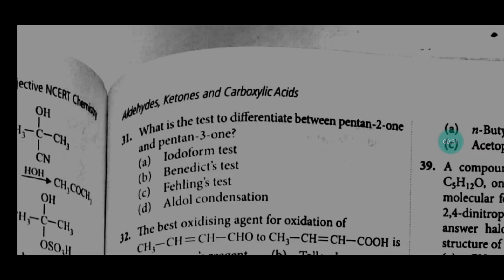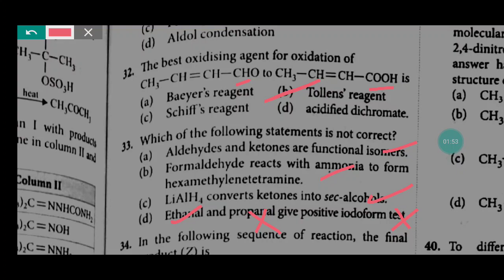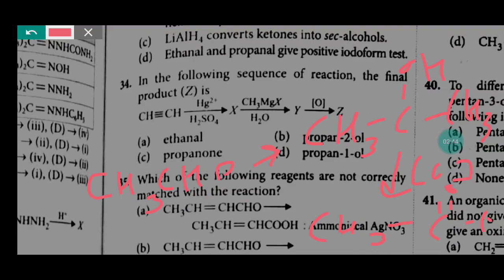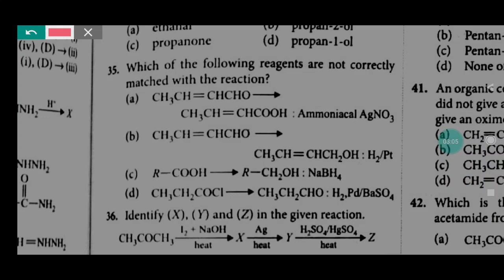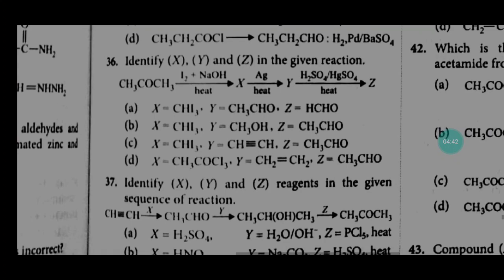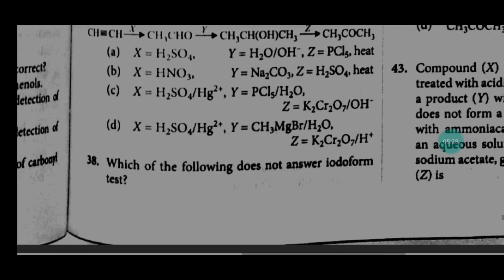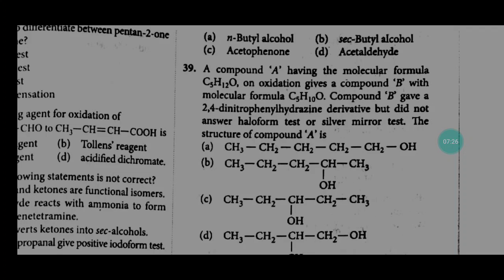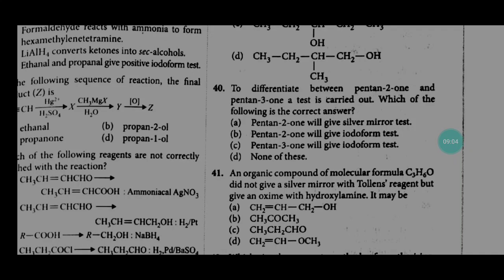Aldehyde Ketones And Carboxylic Acid 02 | Class 12th Organic chemistry | Ncert At your fingertip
NCERT At your fingertips chemistry
Chemistry ncert fingertips
Chapter 12 Aldehyde Ketones And Carboxylic Acid
Chapter 11 Alcohol Phenol And Ethers
Chapter 10 Haloalkanes And Haloarenes
Chapter 09 Coordination Chemistry
Chapter 02 solution objective questions
Objective questions of chapter solution from ncert fingertips

Class 12th organic chemistry
mtg fingertips chemistry pdf download free 2023 -24
NCERT at your Fingertips Chemistry review
MTG Objective Chemistry for NEET
NCERT Fingertips Physics
MTG Chemistry
Objective Ncert At Your Fingertips Chemistry by MTG Editorial Board